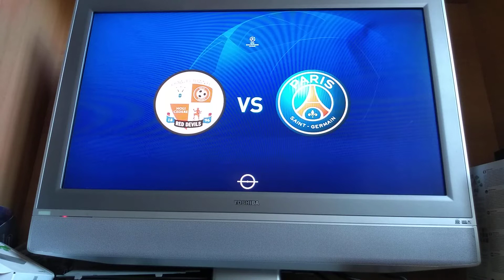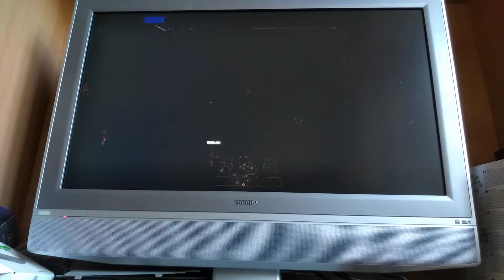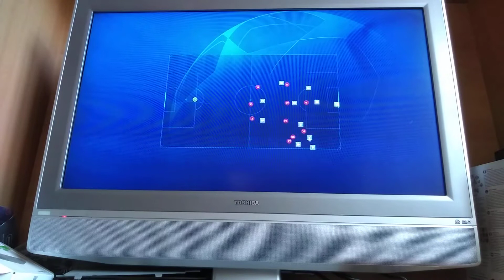PSG Sim (UCL)